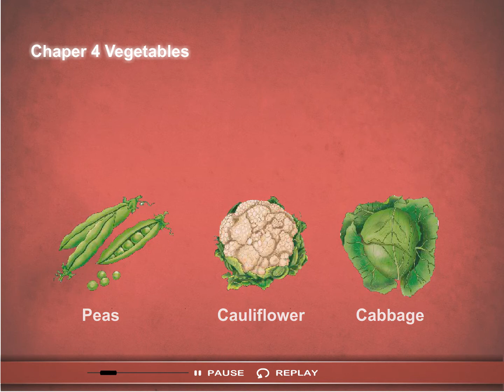Nursery Picture chapter 4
.Trimurti Publication First Picture Book chapter-4 Vegetables